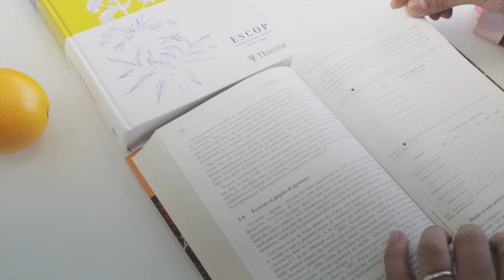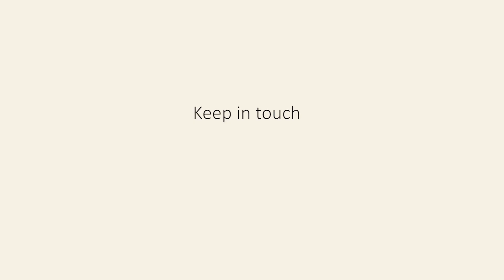Green Idea#15 - Nor-Spice AB in peripartum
At Nor-Feed, we believe that sows welfare is important for their productivity.  Peripartum is a highly sensitive period for sows:
The intestine activity decreases and may provoke complications, like constipation, that can affect the zootechnical parameters.